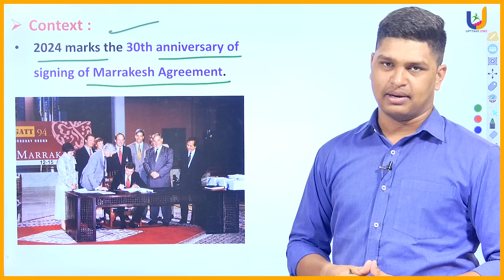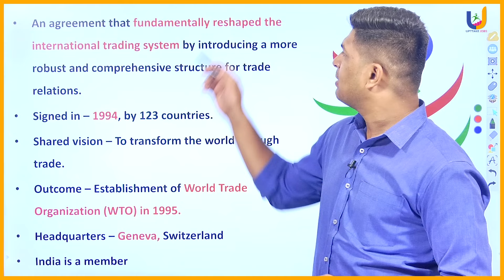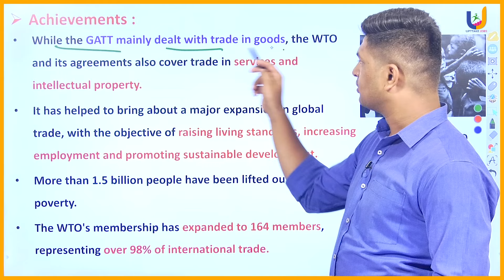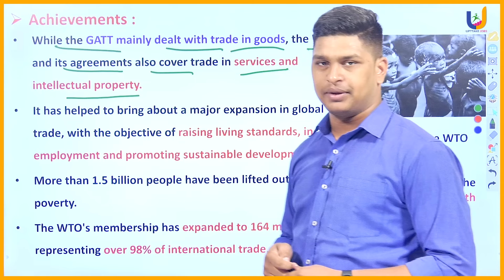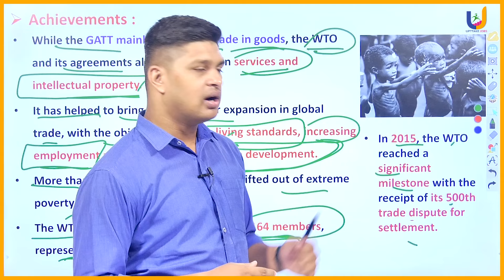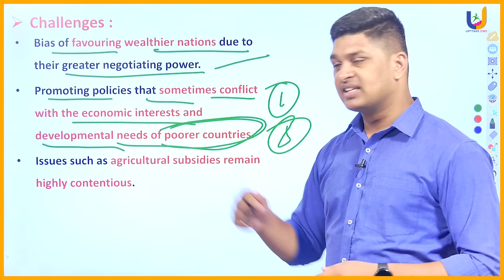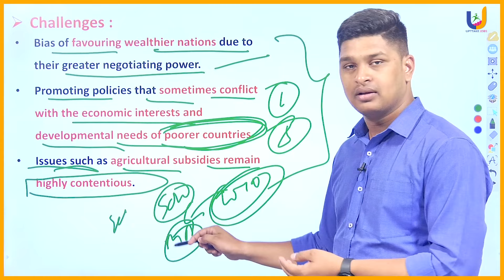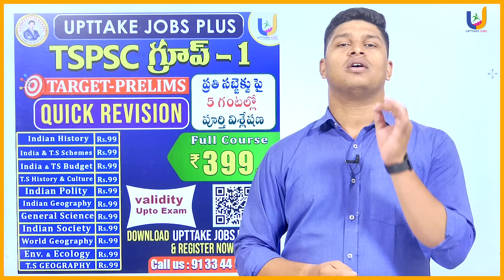30 years of the Marrakesh Agreement | APPSC | TSPSC | GROUP-1,2,3,4 | UPTTAKE JOBS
30 years of the Marrakesh Agreement | APPSC | TSPSC | GROUP-1,2,3,4 | UPTTAKE JOBS
Tspsc Group-1 prelims Quick revision

Daily Current Affairs in Telugu Useful For APPSC, TSPSC SI, PC, TET, DSC, GURUKUL, RRB, SSC, BANKING & ALL EXAMS